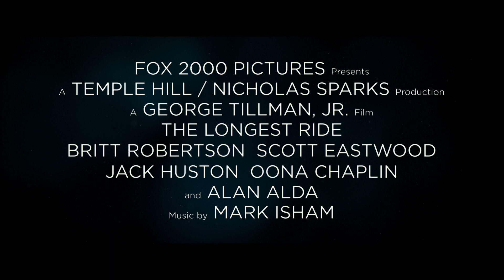The Longest Ride | Trailer | 20th Century Fox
The Longest Ride, van bestsellerauteur Nicholas Sparks (The Notebook, Dear John) is nu verfilmd! In The Longest Ride zijn twee liefdesverhalen met elk hun eigen uitdagingen met elkaar verweven. De liefde tussen voormalig rodeokampioen Luke (Scott Eastwood) en de studente Sophia (Britt Robertson) wordt op de proef gesteld. Luke wil een comeback in de rodeowereld, terwijl Sophia een droombaan in de kunstwereld van New York krijgt aangeboden. Zij komen op een bijzondere wijze in contact met Ira (Alan Alda), een innemende man die zijn herinneringen aan zijn geliefde vrouw met hen deelt. Het inspireert Luke en Sophia, maar zal de liefde ook overwinnen?